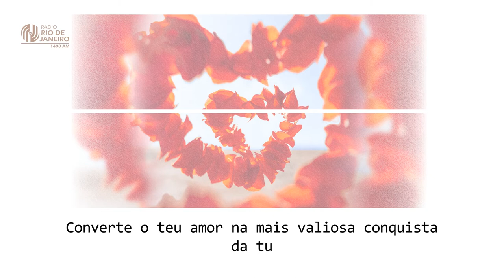O ideal é ser companheiro de todos - Projeto Vida Feliz I 11.08.2021